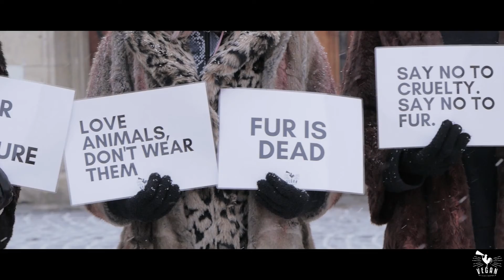FUR IS DEAD fashion show | Vegan in Cluj-Napoca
In timp ce alte tari au interzis fermele de blana, in Romania aceasta cruda industrie continua sa existe, sa imulteasca, tortureze și să ucidă sute de mii de nurci, vulpi, chinchile, iepuri precum și alte animale in fiecare an pentru a face profit de pe pielea lor. Animalele din aceste ferme își petrec viața în cuști mici de sarma. Uciderea acestor animale se face prin înjunghiere, sufocare, electrocutare, gazare, otravire. In multe tari au fost filmate cazuri in care animalele încă mai erau conștiente după ce au fost jupuite. Aceasta industrie mai are și un impact ecologic rau, emisiile de CO2 pentru o blana naturala sunt intre 3-20x mai mari decât pentru o varianta artificiala faux fur. Aceasta varianta sintetica este mult mai ușor reciclata acum decât în trecut. Acum poți fi confortabil și cool cu aceste variante faux fur care se găsesc peste tot. Este timpul ca și Romania sa puna capăt acestei industrii și să o facă istorie!

While other countries are banning fur farming, in Romania this cruel industry continues to breed, torture and murder hundreds of thousands of minks, chinchillas, foxes and rabbits every year with the sole purpose to make profit of their skins.
Animals on fur farms spend their entire lives confined to cramped, filthy wire cages. Fur farmers use the cruelest killing methods available, including suffocation, electrocution, gas, and poison.
Luckily, there is no need to be cruel to stay warm and look cool. Cruelty-free fabrics and faux furs are available in stores everywhere.
It's time for Romania to make fur history and ban fur farming.